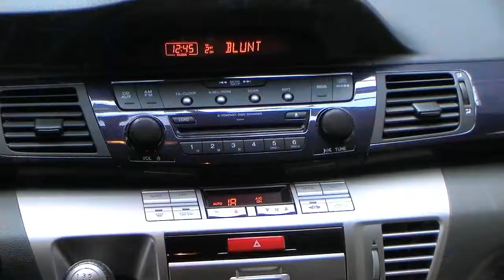Honda FR V 2 2 CTDi Comfort Sparkle Gray 7S201093 www autohaus biz fiat niederlassung hamburg